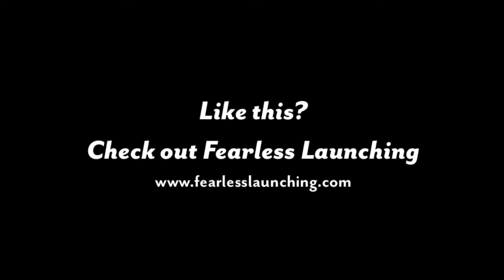How NOT to forget your business during a launch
Dropping your normal business activities during a launch is easy to do with all the stuff that comes up, take care of and finish during a launch.

Don't let the launch tempt you completely away from your biz!